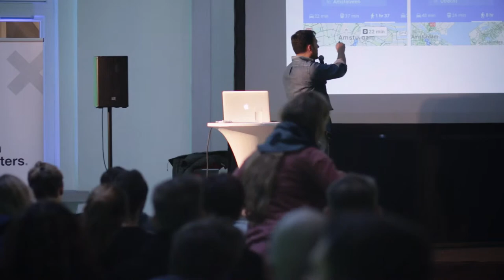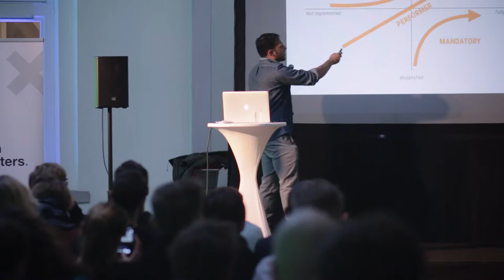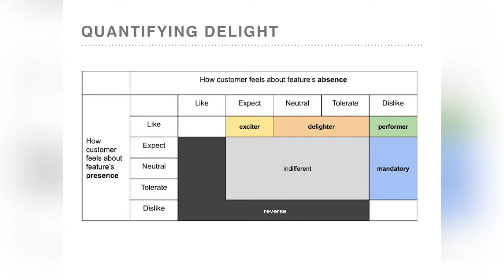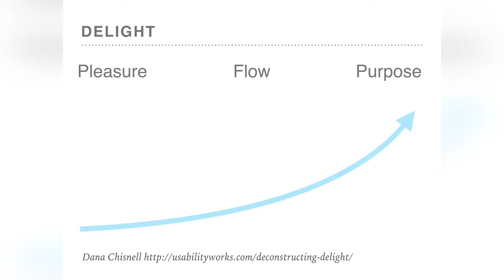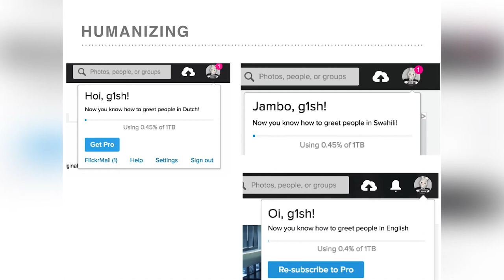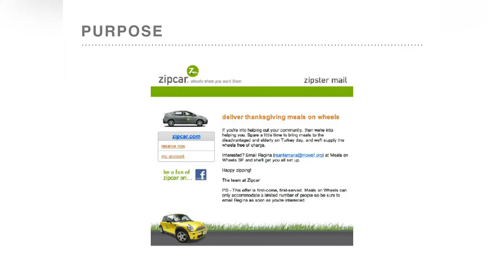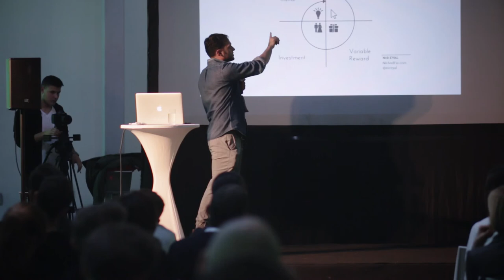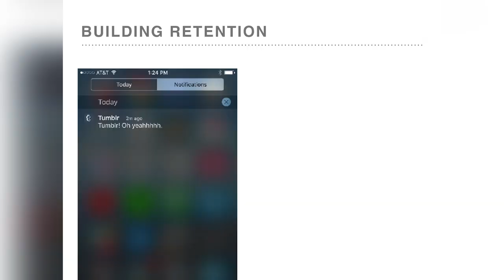A Proposition for Trust and Delight - Guillermo Torres | Design Encounters 2016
The most successful products are those that manage to create habits out of their engagement with users. It is not enough to meet user needs, all products should be seen as a service. You must delight, build trust and delight. Designers have the talent to bring both of these to the products they design. But it is hard to prioritize it and get it built. In this talk we will discuss not only how to bring delight, but also how to evaluate its effectiveness. Techniques that will help you get it live to users.

Guillermo Torres is Design Manager for Google Maps. Prior to joining Google, Guillermo brought a mix of creative and technical skills to Adobe, AkQA and Method. He had the privilege of creating interactive experiences for global brands including Gucci, Nike, Microsoft, Autodesk, Visa and Target. With over 10 years in the industry, his work has been recognized by The One Show, Communication Arts, FWA and Cannes Cyber Lyons, among others.

He values sharing ideas and knowledge with peers, and regularly lectures about user experience design at conferences including IxDA's Interaction 10, MAX, CSS Conf and UX Australia.

Design Encounters is a conference on the interaction of design and development in the creation process. The first edition took place in Warsaw, Poland on November, 17-18, 2016.